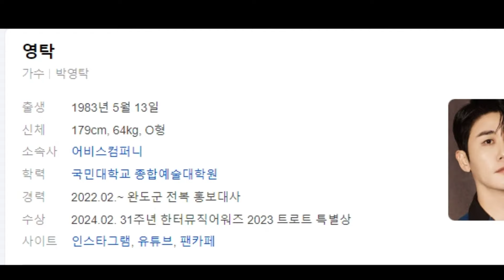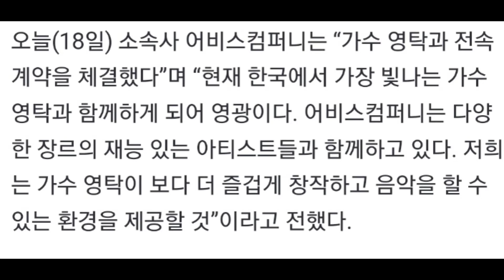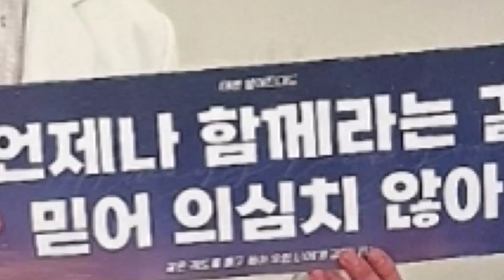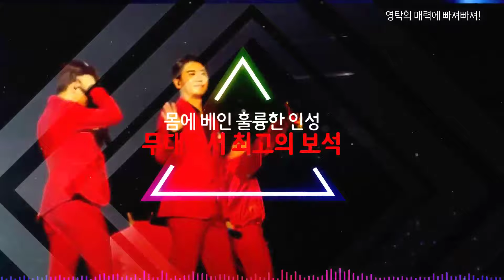영탁 소속사옮긴 결정적이유가?! 그렇다면 탁스튜디오 행방은?? 영탁 고심끝에 어비스컴퍼니 계약! 탁쇼2 앵콜콘서트 팬들고백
영탁 소속사옮긴 결정적이유가?!
그렇다면 탁스튜디오 행방은??
영탁 고심끝에 어비스컴퍼니 계약!
탁쇼2 앵콜콘서트 팬들고백